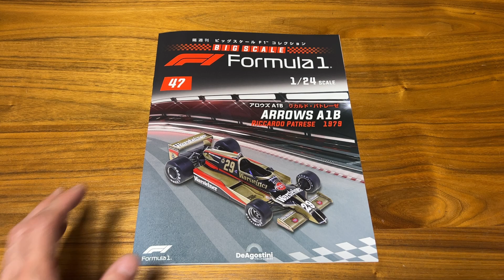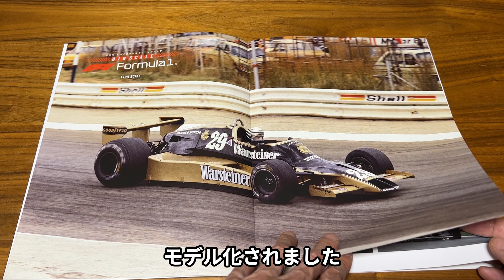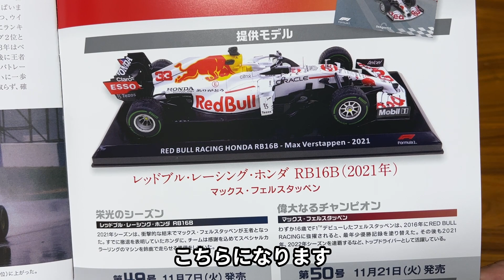【デアゴスティーニ】隔週刊 ビッグスケール F1 コレクション アロウズ A1B 1979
2023年9月26日に、デアゴスティーニ・ジャパンの『隔週刊 ビッグスケール F1 コレクション』の第47号が発売されました。

今回の車種は、1979年シーズンのF1に出走したアロウズ A1B。
トニー・サウスゲートが設計したマシンは、
リカルド・パトレーゼとヨッヘン・マスがドライブ。
ベルギーGPでパトレーゼが5位入賞、モナコGPでヨッヘン・マスが6位入賞を果たし、
フランスGPからはアロウズ A2にバトンタッチしました。

★隔週刊 ビッグスケール F1 コレクションについて、詳しくはこちら★

★『隔週刊 ビッグスケール F1 コレクション』アロウズ A1B 1979 についてはこちら★